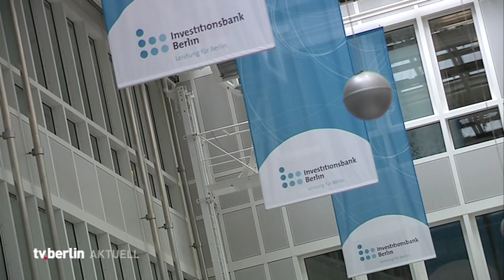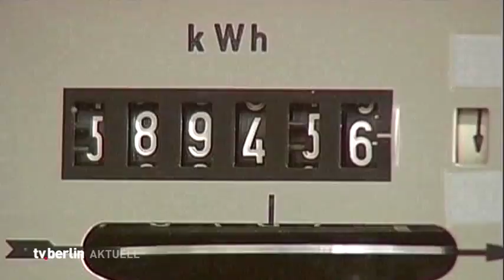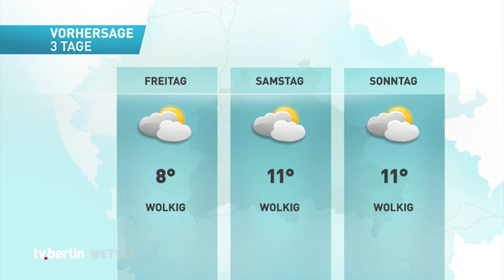vom 4.März 2015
Themen: Bausenator reisst Planung für Mauerpark den Bezirk aus den Händen,
nun auch noch die Windpocken in Berlin,
IBB-Wirtschaftsfördertag war ein voller Erfolg,
Gastgeberland Mongolei auf der ITB,
Reichtsgaskuppel wird geschlossen,
Strom im Osten ist teurer,
das Wetter